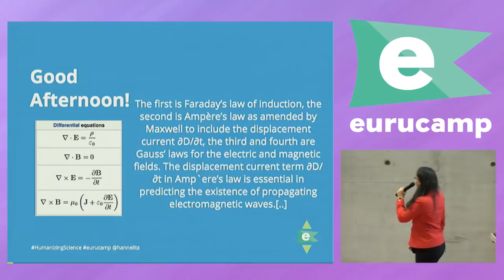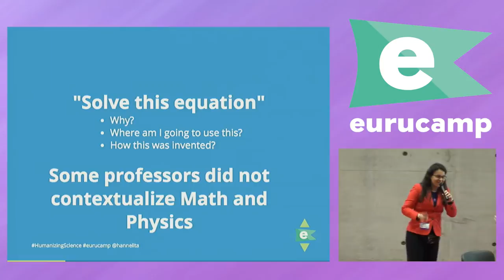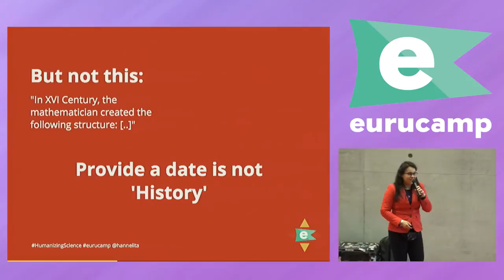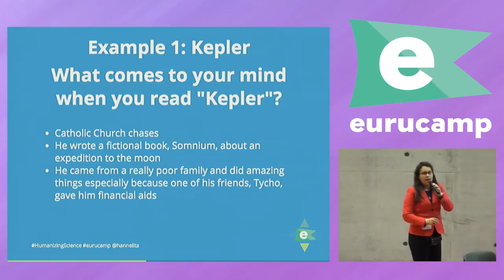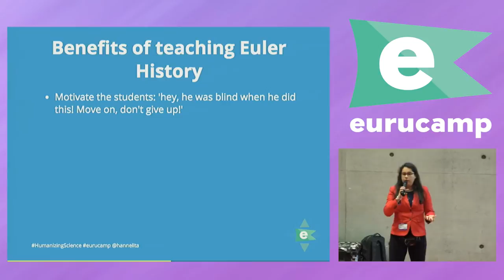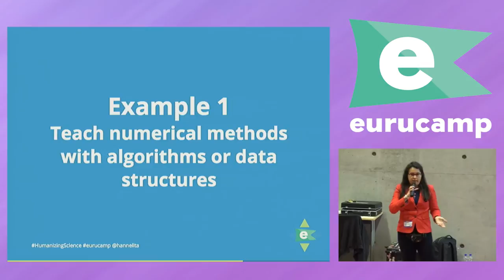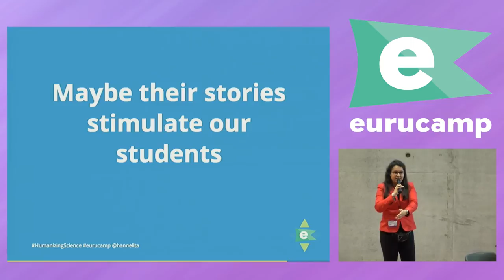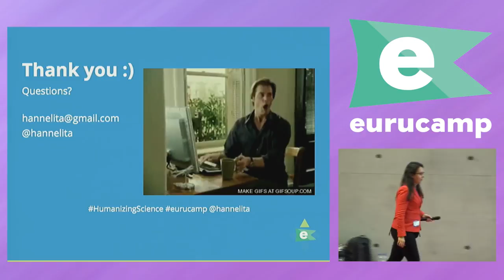eurucamp 2015 - Humanising Math and Physics on Computer Science by Hanneli Tavante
Humanising Math and Physics on Computer Science by Hanneli Tavante

There are some myths around Science – it’s boring, useless, difficult. Many of them are heard while we are young, and many people tend to take then for the entire life. Science is very important, specially on Computer Science and Engineering, for building the basis of our logical thinking.